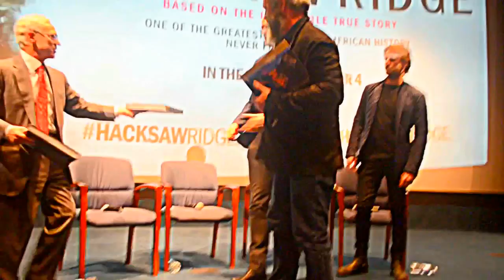Oscar Buzz for Hacksaw Ridge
WWII American Army Medic Desmond T. Doss, who served during the Battle of Okinawa, refuses to kill people and becomes the first Conscientious Objector in American history to be awarded the Medal of Honor.

Filmed and edited by Janet Donovan